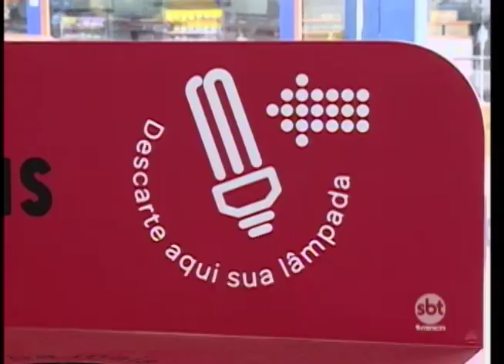Em Prudente 3 pontos de coleta de lâmpadas fluorescentes estão funcionando